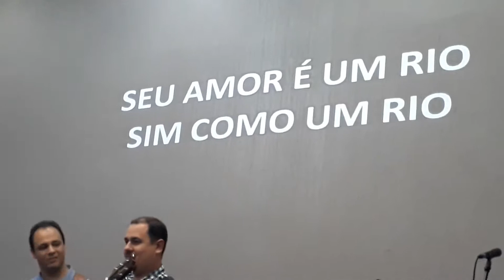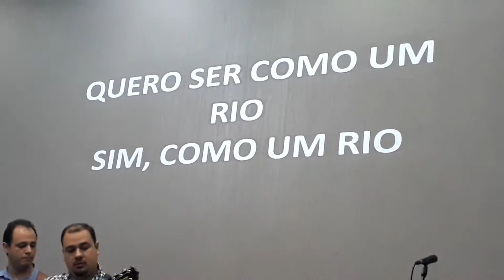Benigno Rodriguez Santo Amaro(11)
Jorge Himitiam 22/04/2019 Rio de Deus